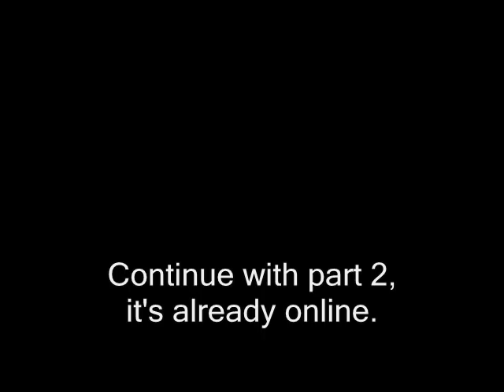Nineteen Reasons @ Mighty Sounds Festival 2007 - Part 1-2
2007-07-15 Nineteen Reasons @ Mighty Sounds 2007 - Part 1-2 with Anyway (CZ), Konflikt (SK), No Opinion (D) in Olsi u Tabora CZECH REPUBLIC